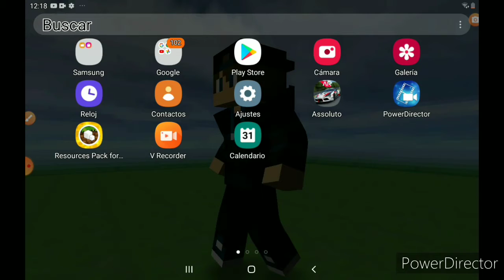El mejor truco de mastercaft